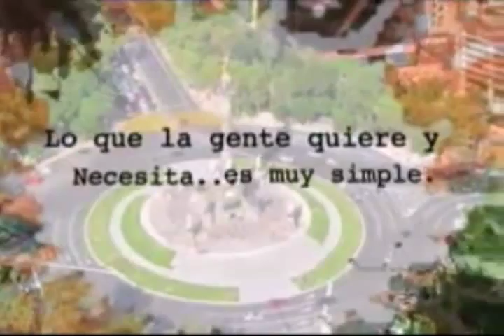"LA HORA ROMANTICA DE ELSA ALARCON"